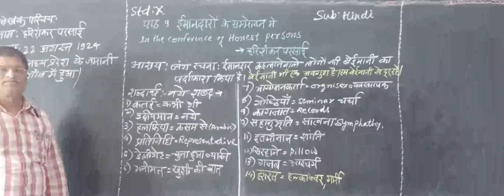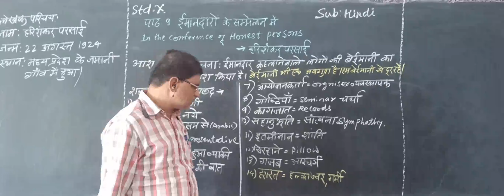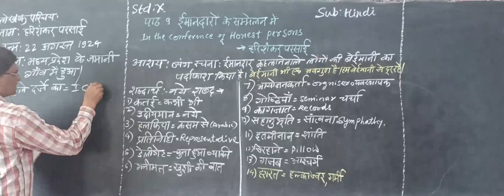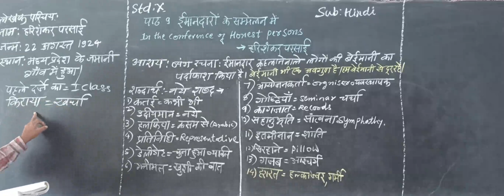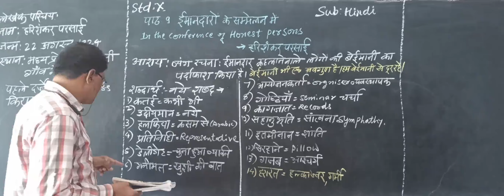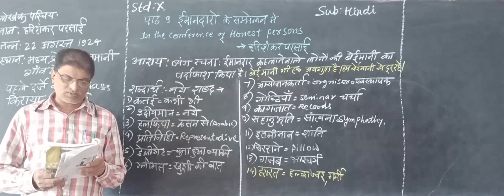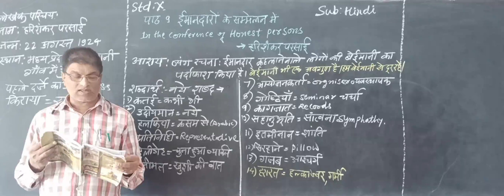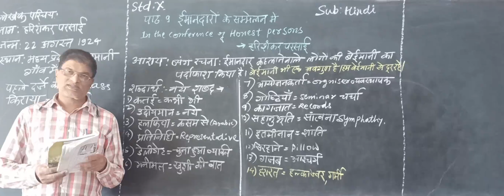हिंदी : ईमानदारों के सम्मलेन में (व्यंग्य रचना ).